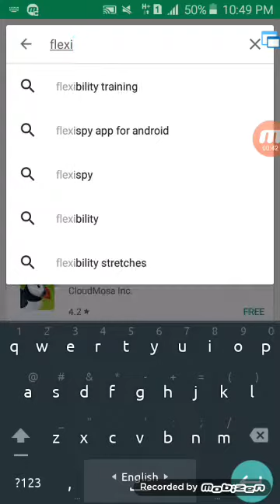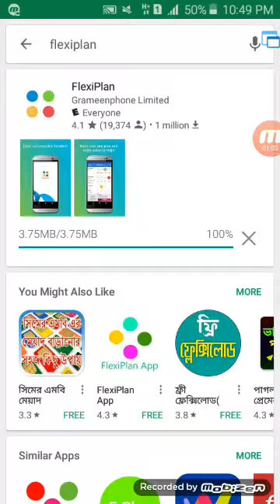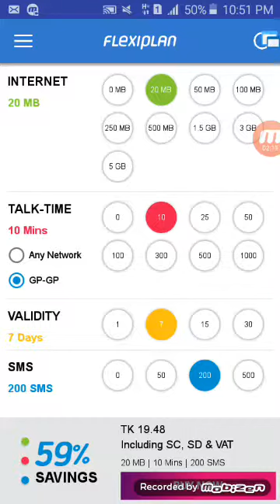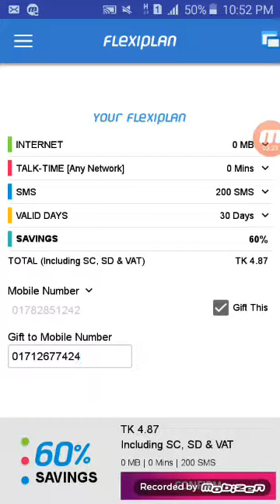কি ভাবে আপনার ফোন থেকে অপনার পরিচিত কাহকে মিনিট এমবি মেচেজ উপহার করবেন আপডেট ২০১৭